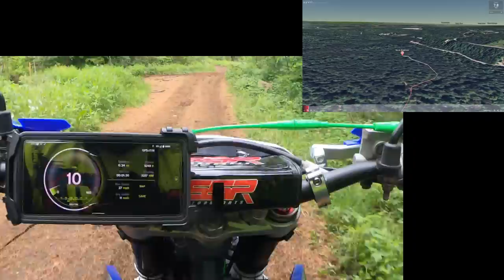6/18/2022 - The Commons, Part 1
Short ride in the Commons.  Many more trails open, but looks to me like some have been lost.  Likely due to people not respecting the property of the generous land owners.  Yes, much of this trail system is completely controlled by the county but not all.  If you can't respect those that offer land for use as a trail, stay home or go somewhere else!